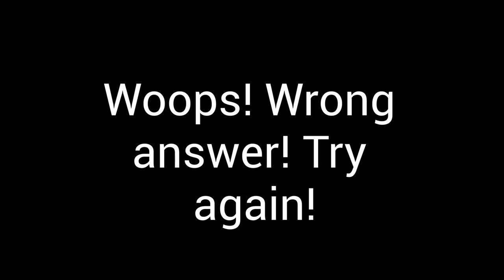Quiz Question For Trapped In The Nether Part 2 Animation (Please don't click unless your doing quiz)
Try again!! Your close... Considering there are only 3 options...